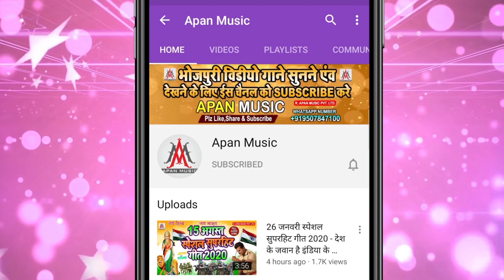रक्षाबंधन स्पेशल सुपरहिट सॉन्ग ~ ले लो राखी ~ Ramu_Singh ~ Le_Lo_Rakhi ~ Rakshabandhan_Song_2022